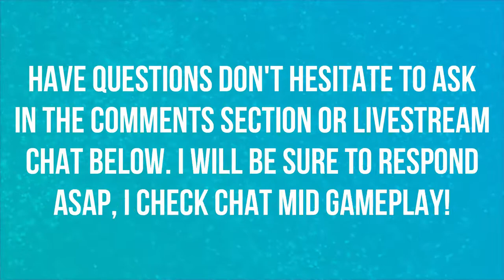SEASON 7 TRAILER CINEMATIC | LIVE REACTION | FORTNITE 🥶🥶🥶